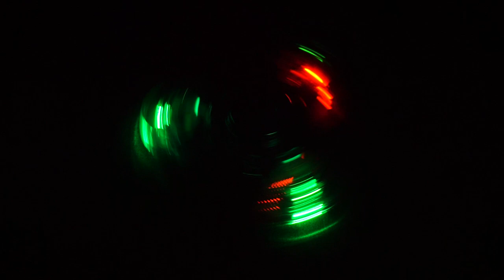Desk Toys in Action | Kinetic Fun | Upbeat Electronica Music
Caution: Flashing Lights in this video! Just a short diversion featuring me playing with some clever, colorful desk toys. Original video and photos by yours truly, as always. Enjoy!